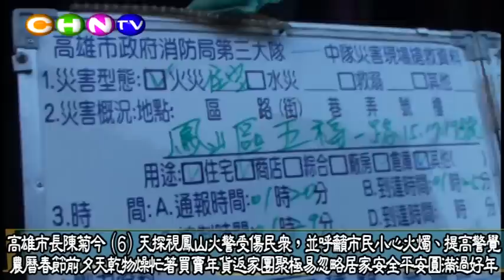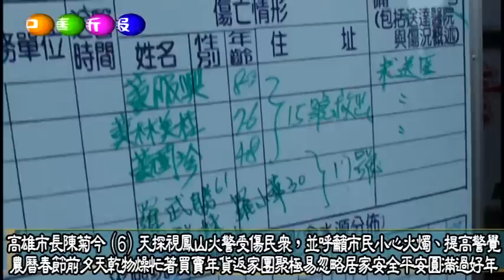陳菊得知鳳山區五甲民宅發生火警即前往現場瞭解情況並到醫院慰問家屬.mpg